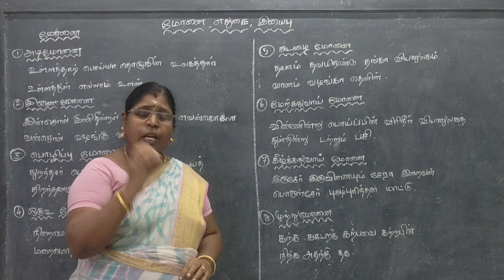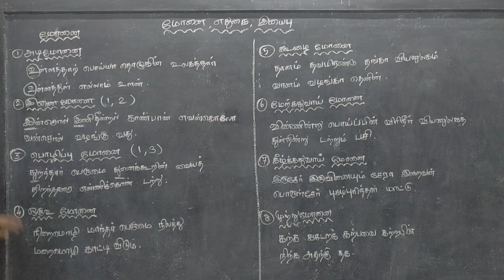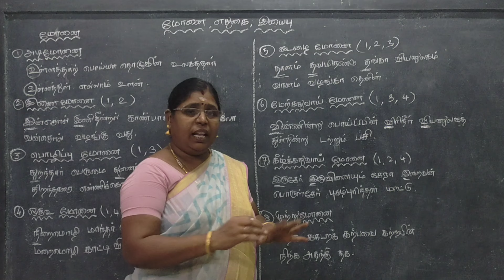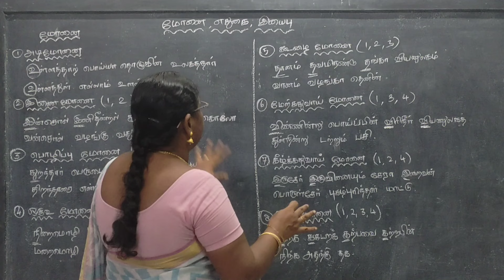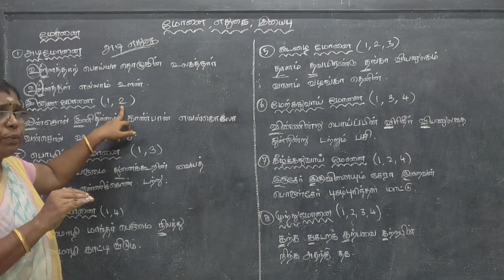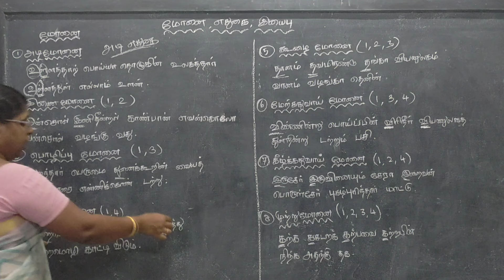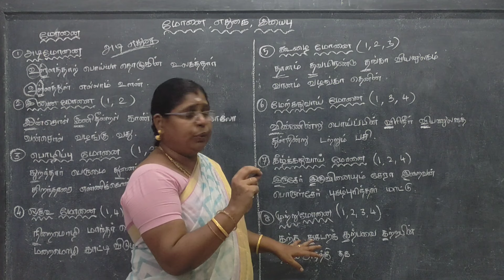TNPSC EXAM Group II, IIA மோனை, எதுகை வகைகள்